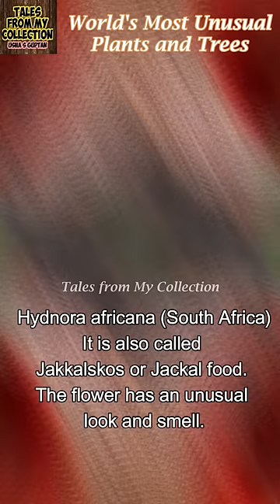World's Most Unusual Plants and Trees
@Tales from My Collection

Tales from my collection is a collection of short stories with motivational and inspirational messages. These stories help to motivate and encourage people in many ways. It helps to create a positive attitude towards life and imparts confidence. Life is all about positivity. The channel was started with the idea of doing something good for the society. So this platform is being used to reach out to people. The values and messages brought out through these stories will definitely inspire, motivate and help people to have a clear mind. I believe that "Sharing is learning".

Do watch to get motivated and inspired. Practice it to lead a happy and meaningful life. Feel better, be better, and do better. Enjoy stories about nature, wildlife, culture, people, history and more to come.